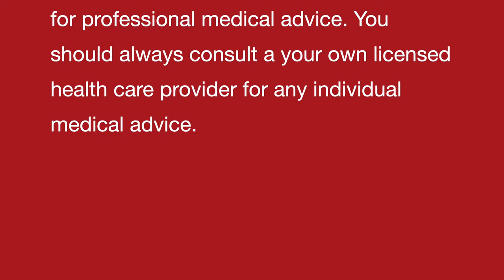Hair Softener || बनाएँ बालों को मुलायम इस प्राकृतिक घरेलू नुस्ख़े से || Natural homemade DIY remedy